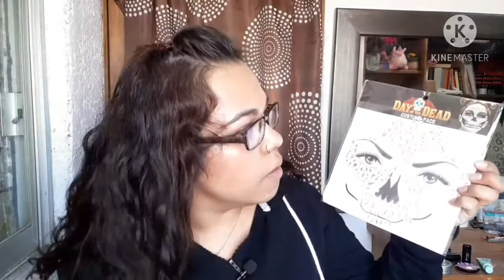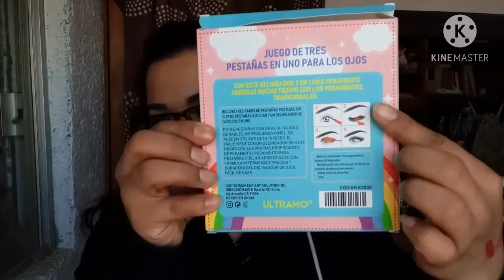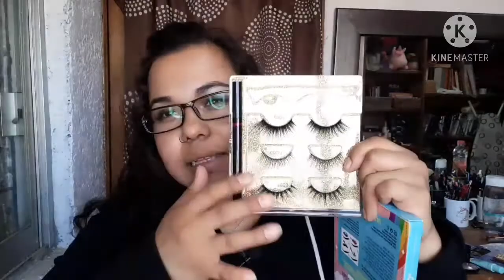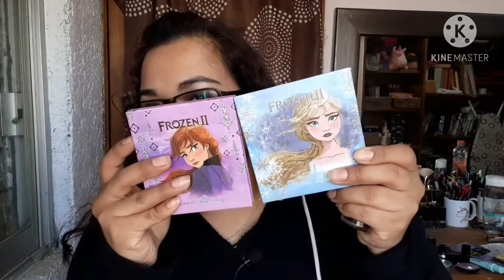Haul #28 muchas compras/Lucero Talavera